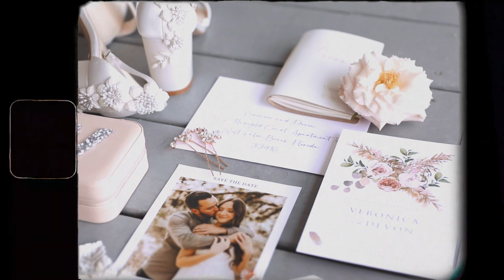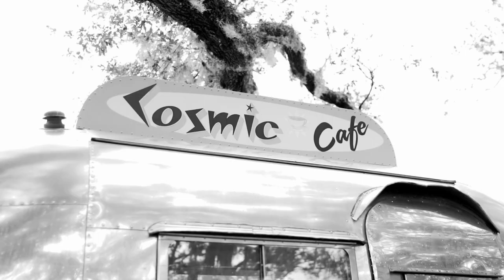The Wedding of Devon and Veronica | South Florida Wedding Video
Devon and Veronica were married in Malabar, Florida and had their wedding reception at Up the Creek Farms.

Are you looking for a wedding video? I'd love to help!

Noah Adams is a Wedding Videographer based in Jupiter, Florida. I would love to be your Wedding Videographer for your Florida Wedding.